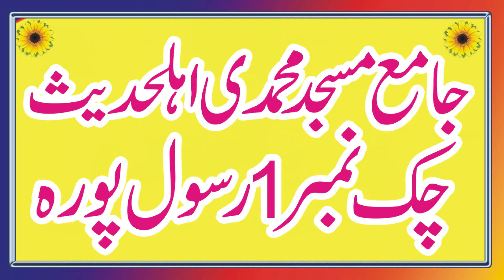MOLANA ABDULLAH NISAR SAHIB |TOPIC| LA ILAHA ILL ALLAH KA MAFHOOM || YASEENISLAMIC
SAYYAD TAYYAB UR RAHMAN SHAH ZAIDI AUR TMAM ULAMA E AHLY HADEES KI VIDEOS MOJOOD HAIN